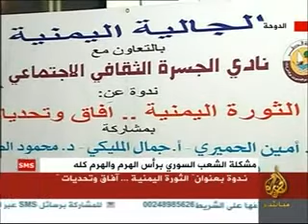ندوة الجزيرة مباشر عن اليمن المقطع الثالث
اليمنية السلمية شباب شهيد شهداء سوريا علي عبد الله صالح بشار الاسد الرئيس اليمني تعز الحديده عدن صنعاء شباب السلميه زنقه ابين ليبيا السعودية البحرين قطر الجزائر الاردن الامارات مصر اليمن العرب الاسلام الشيعة السنة
اتصال الى تلفزيون اليمن ولكن لماذا لم يكتمل فضيحة قناة سباء الثوره التغيير الكرامه الرحيل جمعة الغضب ميدان السبعين علي عبدالله صالح العربيه الجزيره صنعاء عدن تعز مقابلة الرئيس صعده الحوثي مارب الجوف yemen president ali abdullah saleh revolution demostration killing of protestors قناصه قتل المتظاهرين